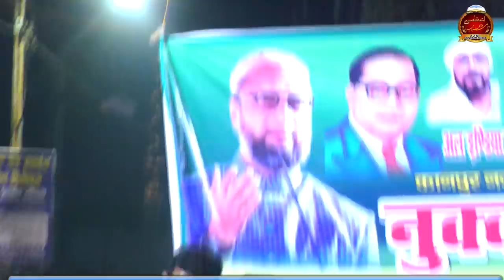तो तुम्हारा क्या हक़ बनता है ?Majid Hussain/Asaduddin Owaisi/Shaukat Ali/UP Election 2022| Aimim UP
तो तुम्हारा क्या हक़ बनता है ? 💪Majid Hussain/Asaduddin Owaisi/Shaukat Ali/UP Election 2022| Aimim UP    Ali Ateeq Ahmad New Speech/Asaduddin Owaisi/Shaukat Ali/:Asaduddin Owaisi/Shaukat Ali//Imtiyaz Jaleel/Waris Pathan/AIMIMUP   Asaduddin Owaisi/Shaukat Ali/Dr. Pawan Rao Ambedkar/Imtiyaz Jaleel/Akbaruddin Owaisi/Waris Pathan/Asim Waqar/Majid Ali/Dr. Abdul Mannan/Saif Khan Unnao | Aimim Speech UP | UP Election 2022 | Must Listen On Azmi Mushaira Media
Aimim.
AIMIM | Akbaruddin Owaisi | Asaduddin Owaisi Latest Speech | Must Listen On Azmi Mushaira Media

New Channel.

Azmi Mushaira Media is The Best Place To View Islamic Videos | Naat | Mushaira | Bayan | Best Islamic Videos ||